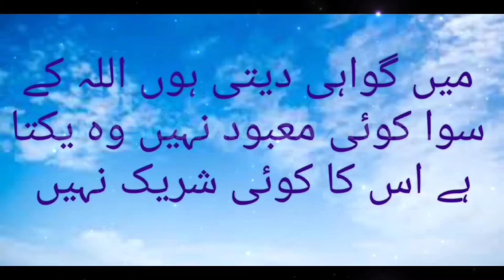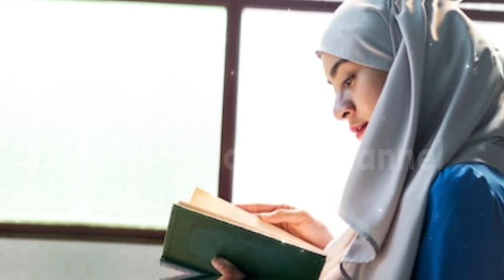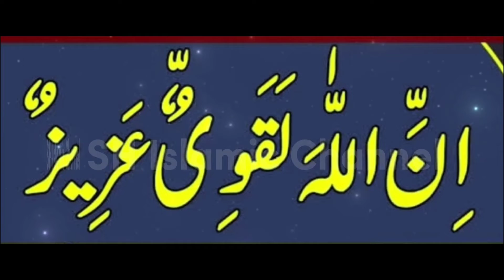Every Pray will be accepted | Qudrat ke Qarishme Apni Ankhon se dekhien ge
l
  Aghaz Aur Ek Tasbeeh Parho |Rizq se Apka Ghar Bhar Jaye ga